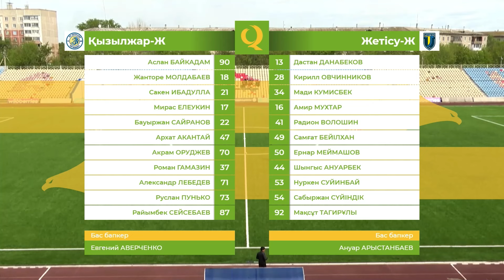Қызылжар Ж 0:0 Жетісу Ж | QFL Екінші лига 2024 | 7 тур | Ойынға шолу, обзор матча, 21.05.2024